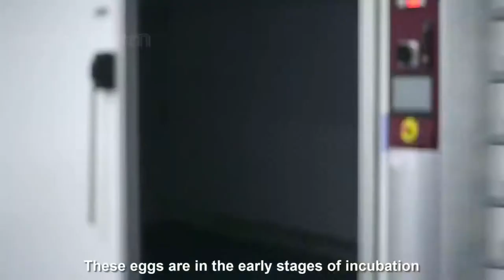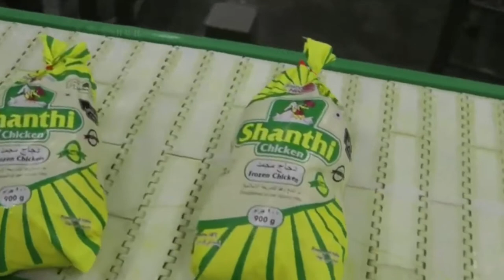how poultry farm make million eggs and meat and modern technology! poultry farm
This is a Bcoco YouTube channel to make entertainment your mind. Bcoco, upload_video, tour_with_wife, enjoy.
By this video, I want to reach in your heart how to make happy to your wife, family and friends.
If you have any complain please let me know I will remove this video humbly!